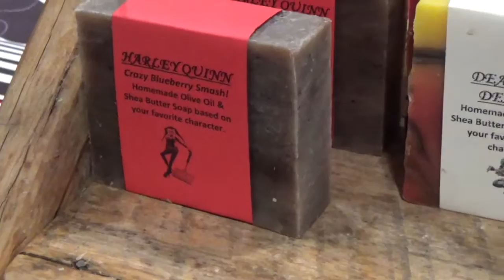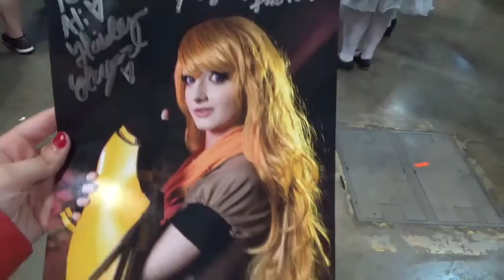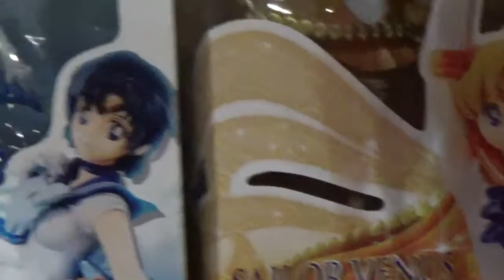Alirien Attends Louisiana Comic Con 2016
It's finally here (three months late...)! This is all the nonsense my friends and I got up to at the 2016 Louisiana Comic Con in Lafayette.